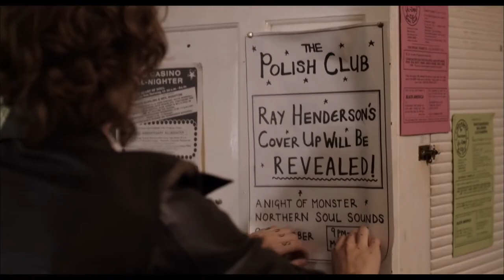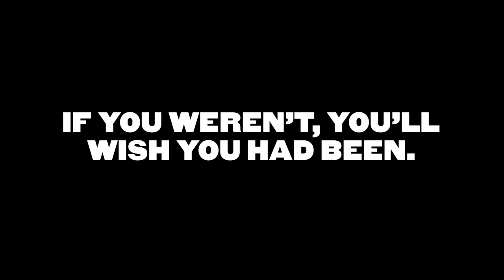Northern Soul Official UK Movie Trailer (2014) Steve Coogan HD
Releases into UK cinemas 17th October.

Northern Soul is the story of a youth culture in the 1970’s, which changed a generation.

No longer satisfied with the prospect of a small town life and a factory production line, two young boys dream of going to America to discover rare records which will help them become the best DJ’s on the scene. This journey forces them to confront rivalry, violence and drug abuse and their friendship is tested to the limit. This is Northern Soul. Starring  Steve Coogan, Antonia Thomas, Elliot James Langridge.